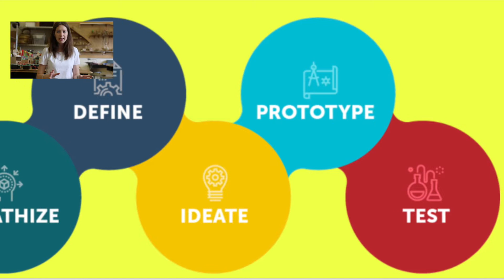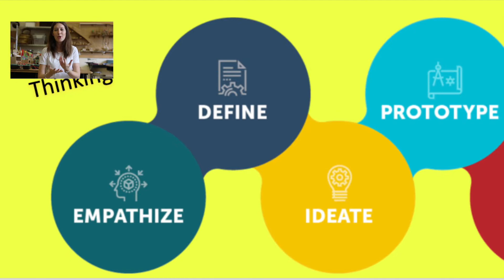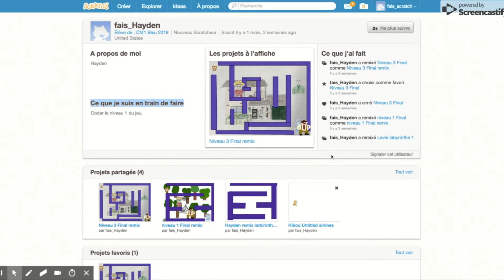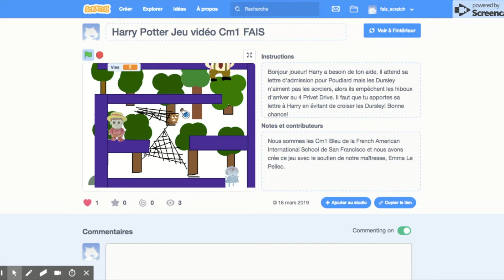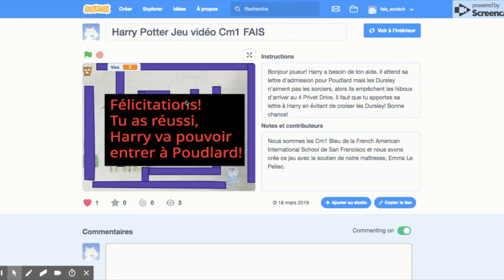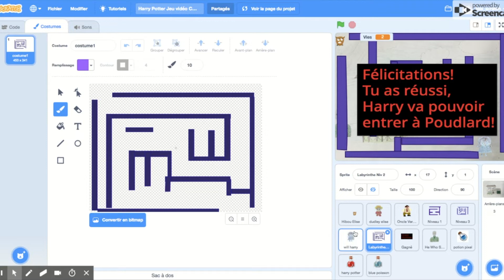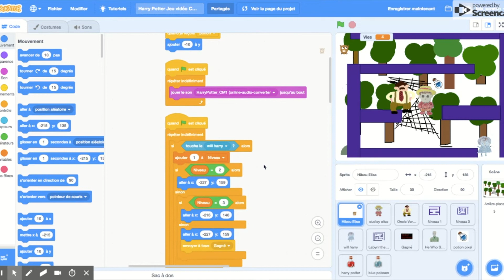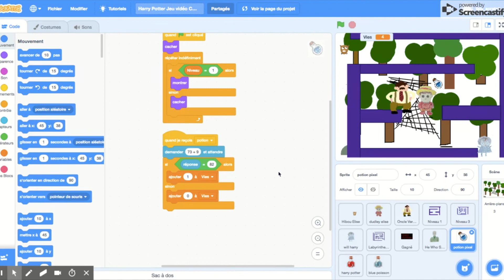Le Tapis de Danse Littéraire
Une vidéo explicative du projet de tapis de danse littéraire que j'ai  présenté au REFER 2019 à Québec. J'espère que ce format vous plait, j'ai testé Screencastify pour la première fois!

Tapis de danse réalisé avec MakeyMakey et jeu vidéo avec Scratch

Projet réalisé avec mes élèves de CM1.

Pour les adultes (en anglais et français)